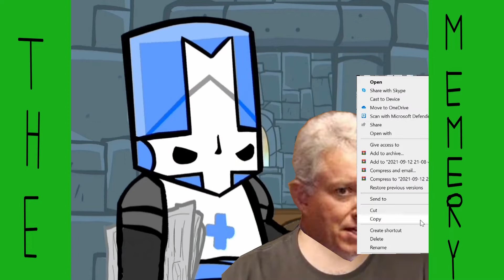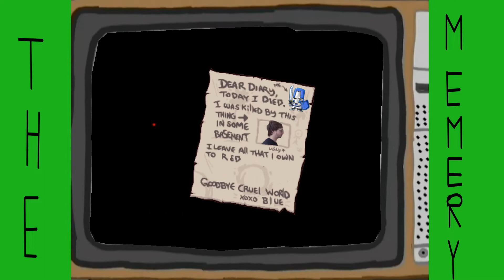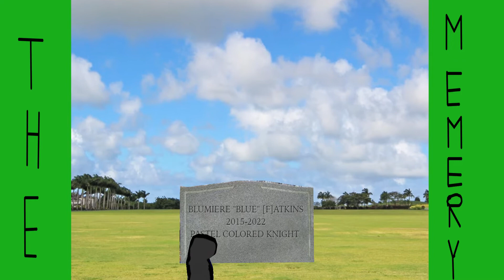?YTP?: the knight who fucking died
Hiatus cancelled.Enjoy the crap friends.